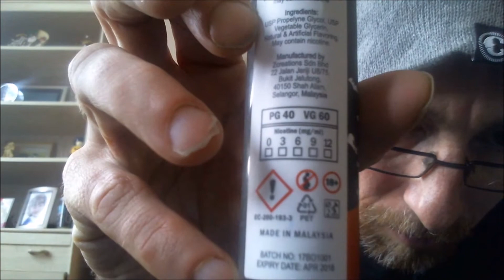The Good the Bad n the Ugly Devil's juice Black out Part One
Hi and welcome back to the channel. In this edition i'll be looking at Blackout, the new range from Malaysian Eliquid company Devil's Juice.

A massive thank you to the guys at Devils Juice for sending me these to review :)